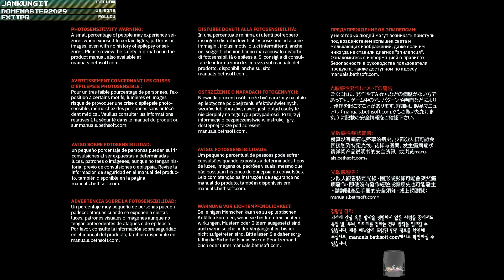[Doom Eternal] - BIG Ba-Da BOOM! (Part 7)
จากไลท์สตรีมทาง Twitch เมื่อวันที่ 28/03/2020